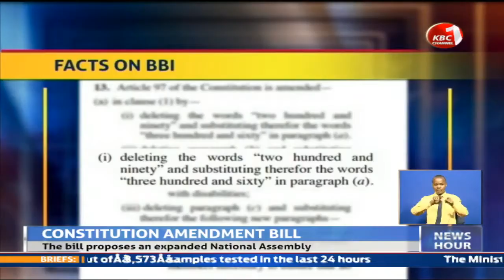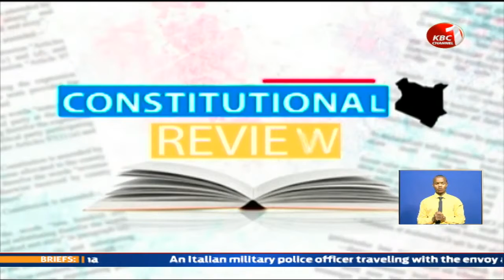BBI task force proposes creation of additional 70 Parliamentary seats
The Building Bridges Initiative advisory task force has proposed the expansion of the National Assembly to cure existing gaps in representation. Through the Constitution of Kenya Amendment Bill 2020, the task force is proposing the creation of an additional 70 Parliamentary seats. Kevin Wachira with the details.